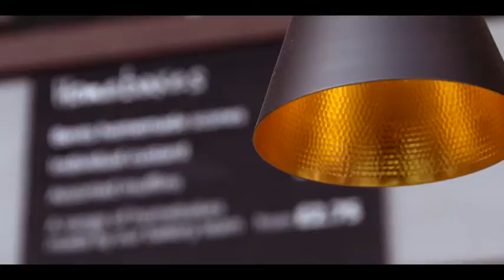A taste of the unexpected Bents Garden & Home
This year, we invite you to taste the unexpected. Visit our food hall or dine with us at Bents Garden & Home.

Our Food Hall is full of satisfying flavours and taste sensations. From freshly picked vegetables and locally sourced produce to irresistible canapés and tasty tipples, our shelves and counters are crammed with delicious delicacies and every day essentials. In recent years we welcomed Honeywell's Farm Shop, our in store butchers providing customers with the finest selection of local produce. And Reserve Wines, stocking the highest quality wine, beers and spirits, there’s something for everyone.

Meanwhile our ever expanding dining offer dishes up fresh, locally sourced ingredients combined with a passion for fine flavours. Our team of chefs use their culinary expertise to create a unique experience, from our freshly prepared hot meals and salads to tapas, delicious home bakes and patisseries – there’s even something for your four legged friends in our Pet Café.